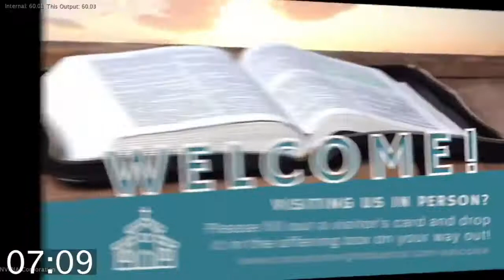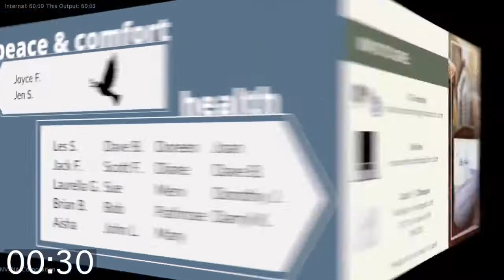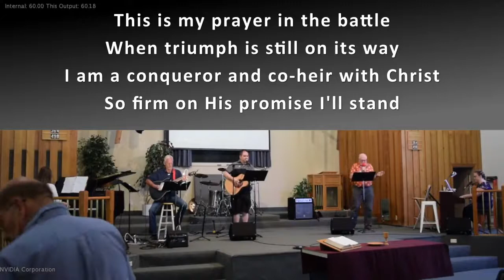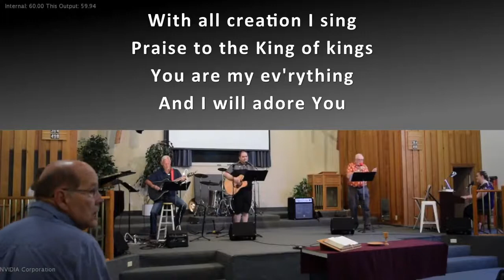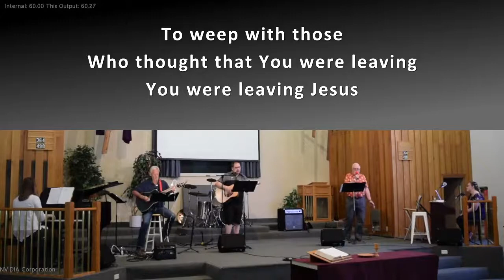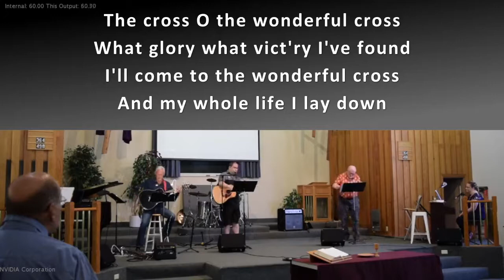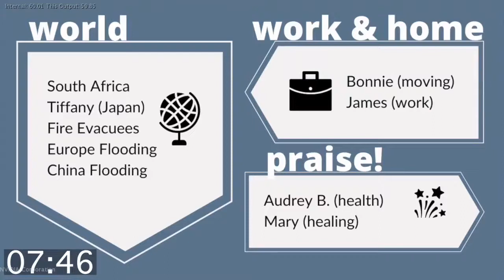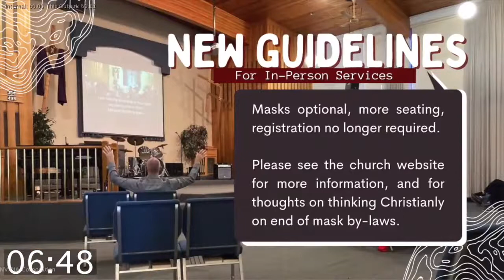A | S | K | - August 1st Service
Worship Service - 1 Timothy 3-4

Worship Music: Desert Song / Revelation Song
 / Wonder of Your Cross.
Song Title: Preformed by CHBC Worship Team

Mailed or dropped off (cash/check): 1212 1st St N.W. T2M 2S3